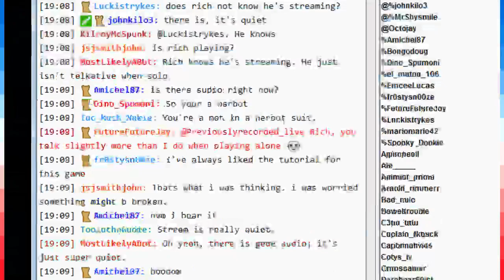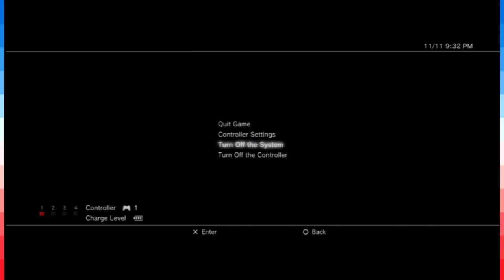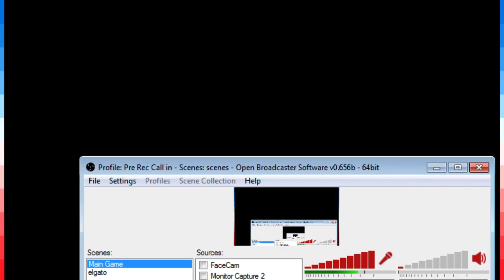Rich plays Vanquish (partial Rich solo)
From the Nov 11th stream, Rich plays Vanquish and loves it.  Jack shows up and we actually talk about stuff.  Jack likes the face cam, Fallout 4, John Woo, Arkham Knight, Rich ridicules "LordSayian" and Dragonball Z, Arkham Knight refunds, Space Cop and watching yourself on camera, The Swindle, Rich's favorite Pokemans, Mario games without Mario, then we fuck around setting up FTL.